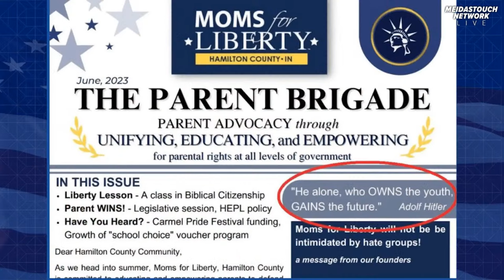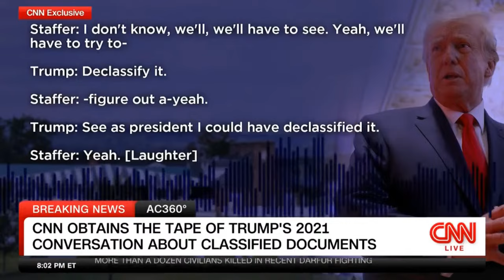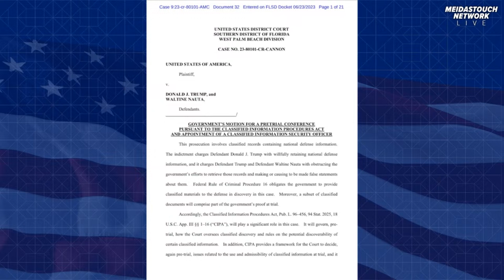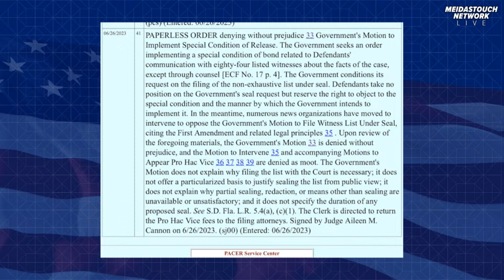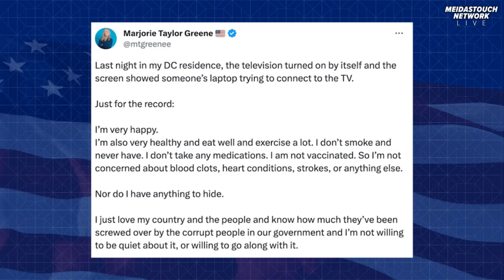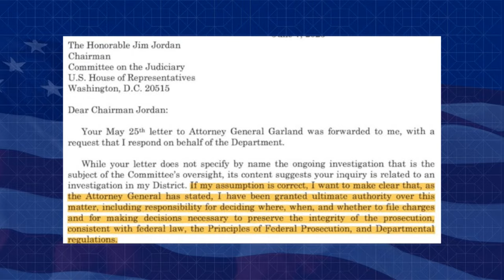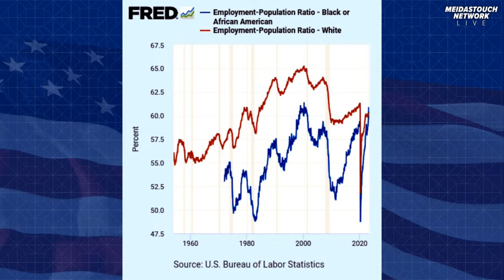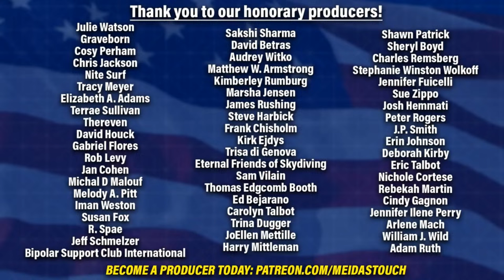LIVE: Trump DESTROYS his OWN Defense and MAJOR Wins for Democracy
Trump delivered a speech at the Faith and Fascist, um, I mean, Faith and Freedom conference over the weekend, where he admitted to engaging in many of the crimes for which he is under federal indictment. Meanwhile, new orders from Judge Aileen Cannon have hit the docket. We’ll break down what they mean. Meanwhile, House Republican stunts somehow continue to get wackier, weirder and more desperate. We’ll discuss their latest moves. Meanwhile, President Biden and the Democrats have scored some major wins for the American people. We’ll discuss some surprising good news out of the Supreme Court as well as President Biden’s plan to deliver high speed broadband to every American. This and more on the MeidasTouch Podcast!